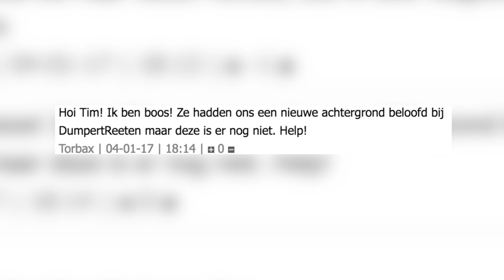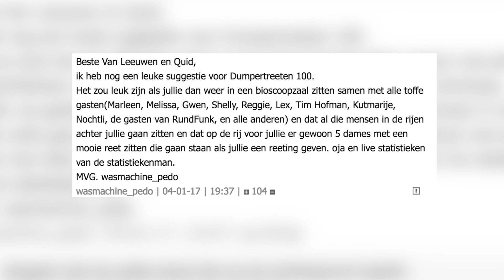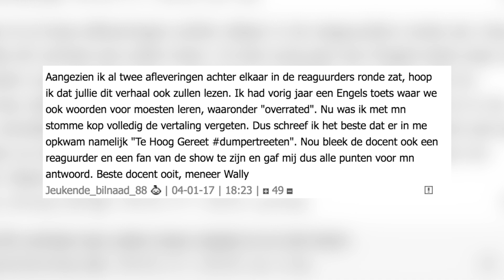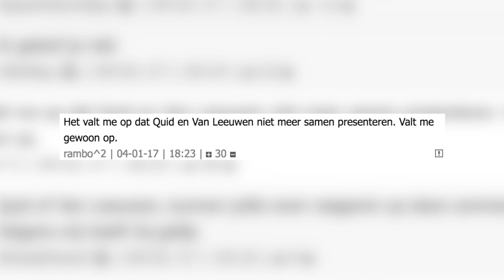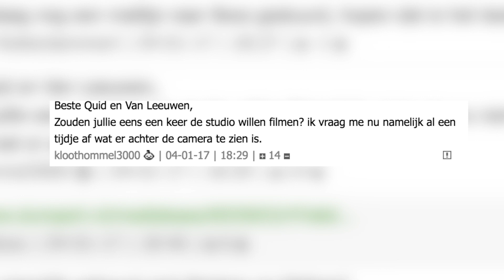DUMPERTREETEN (86)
Deze week is het dynamische Dumpert-duo Quid en VanLeeuwen eindelijk weer samen! Na elkaar weken niet gezien te hebben gaan de heren er weer ouderwets met gestrekt been in. Want zo hoort het. Vijf reeten!